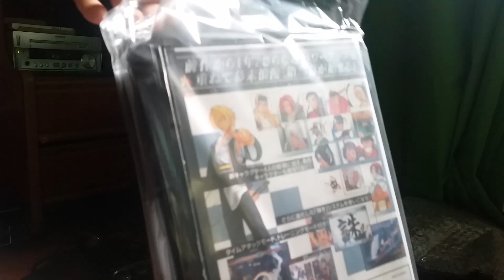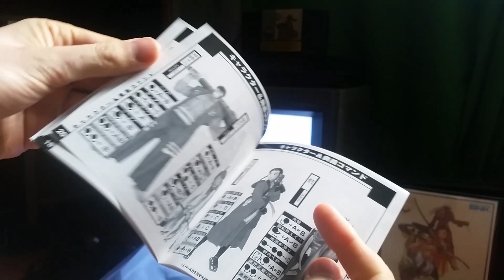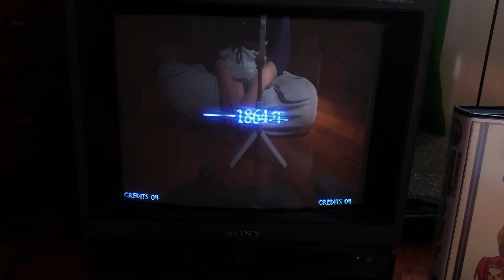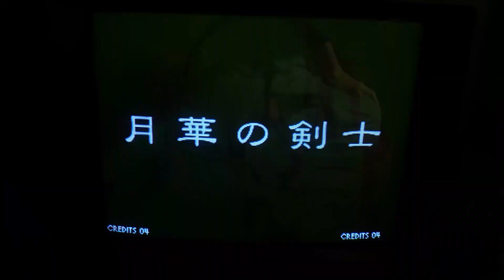Last Blade 2 - Neo Geo AES Gameplay - SONY BVM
I recommend watching this video in full screen for the correct scanlines.

Setup

SONY BVM 14M4DE HR TRINITRON
SONY HCD-SD1
Neo Geo AES NTSC-J ORIGINAL
SNK Neo Geo PACKPUNCH AES RGB SCART stereo cable